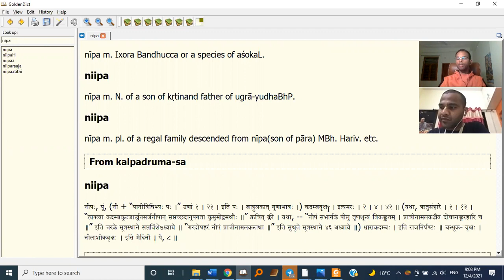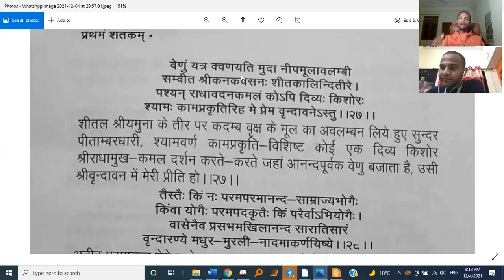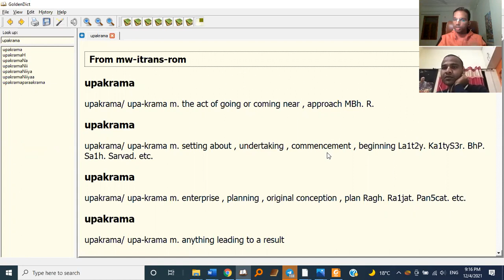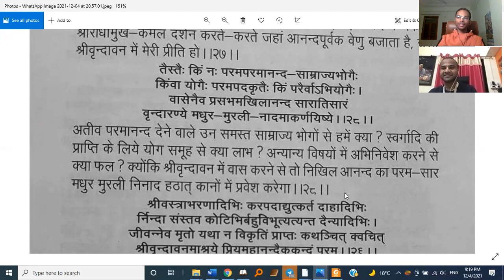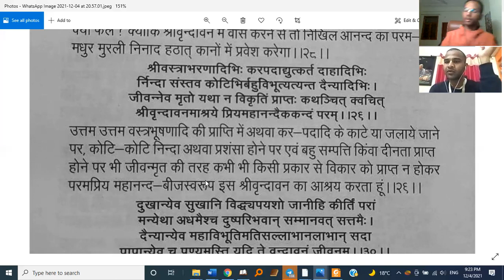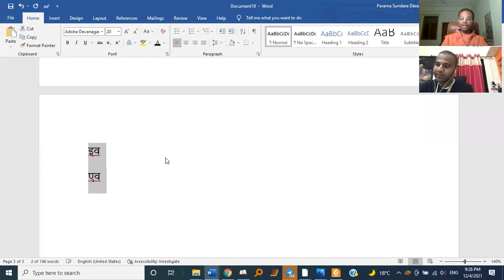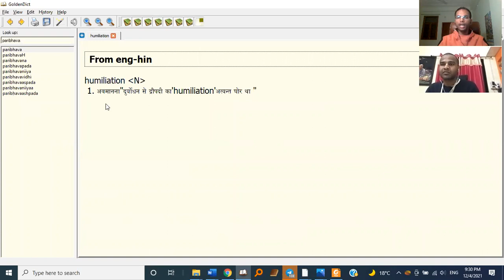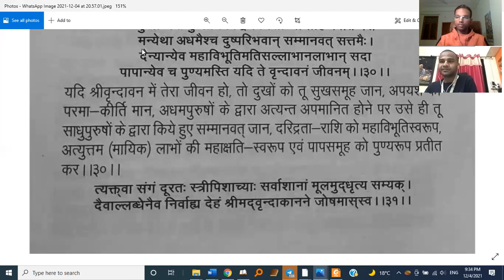Vrindavana Mahimamrta (Part 6)